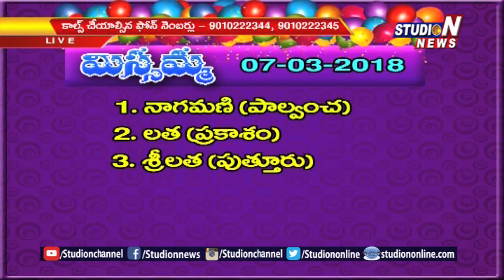Missamma The Boss | Game Show For Women | 08/03/2018 | Part 3 | Studio N